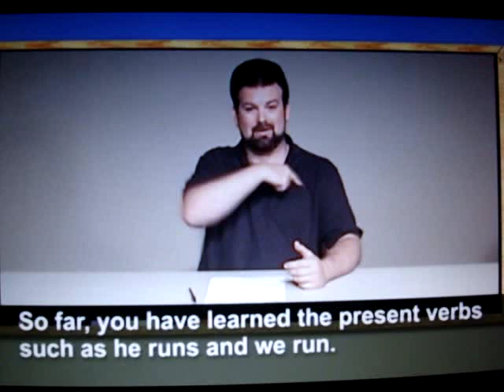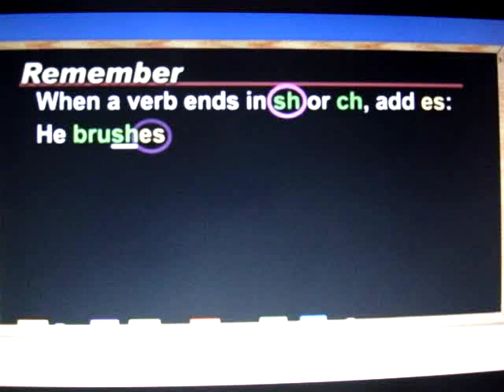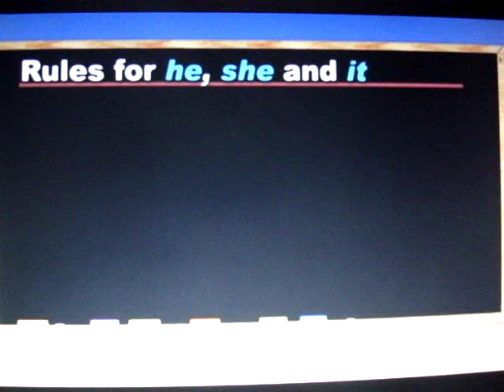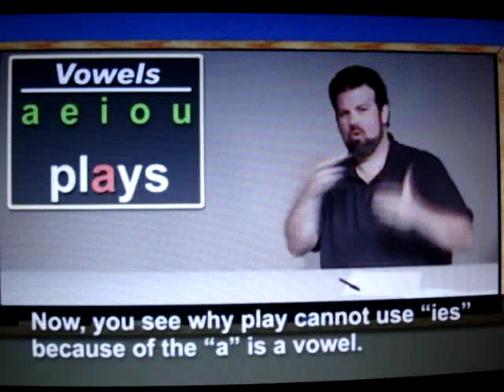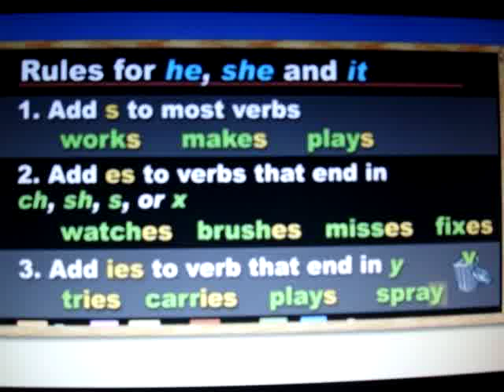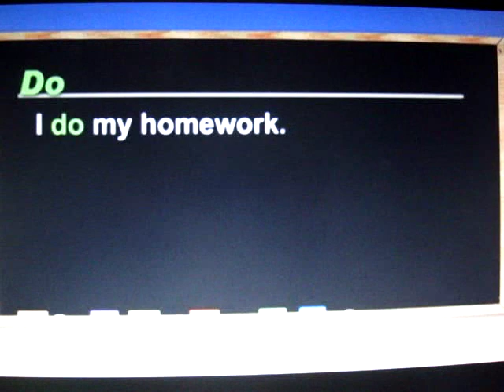LSM: RESPONDER A KAGUAPA83 SOBRE VERBO!!